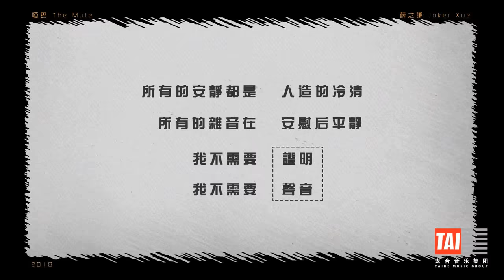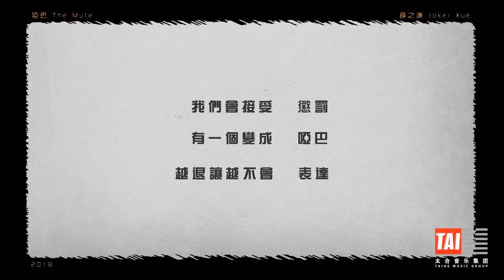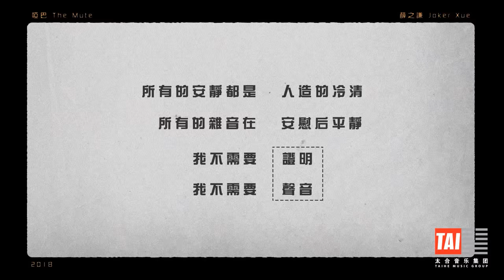薛之謙 Joker Xue【啞巴 The Mute】HD 高清官方歌詞版 MV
海蝶音樂/太合音樂 Taihe Music-精選 頻道

“所有的安靜都是人造的冷清
所有的雜音在安慰後平靜”
《啞巴》開篇弦樂舒展而來，聽眾隨即被帶入薛之謙創設的孤寂語境中，側耳傾聽感情中失語者的冷清獨白。在悲傷的底色裡，隱約浮現一幅擱置在回憶裡的青澀笑容。好似在滂沱的雷雨中，每一顆擲地有聲的雨滴，都在字正腔圓地回述著那些感情充沛的少年時代的夏天。濃重“薛氏情歌”色彩式的改編將昔日那一切已經混合成語焉不詳的懷念，都化作那流著淚的啞巴。
《啞巴》原詞曲作者汪蘇瀧、原唱劉維。薛之謙通過全新完整的填詞編曲改編，對歌曲整體結構予以了二次創作，細膩又不失張力，全篇意境柔軟細膩，音樂鋪張由簡入繁，層層遞進，觸及人心。生動地描述了啞巴生怕自己的表露過猶不及而小心翼翼的狀態。進入弦樂伴奏和副歌伴唱部分，聲音漸強但依然克制。副歌對“啞巴”二字的處理，一強一弱，像極了極力吞忍著糾結與不甘情願，歷經留白沉寂後，將自己的撕心裂肺於夜深人靜中抛灑開來，意境全出，感人肺腑。
縱然萬劫不復，縱然相思入骨。
縱然半聾半啞，失了聲息。
我也會待你眉眼如初，歲月如故。
“你可以當我啞巴一樣
反正我也不擅長抵抗”
早知道要變成啞巴，何必吝嗇自己的語言…

啞巴
原唱：劉維
原詞曲： 汪蘇瀧
新版作詞：薛之謙 汪蘇瀧
新版作曲：薛之謙 汪蘇瀧

我們都遷就嘴巴
我們都憋著真話
我們都讓愛先發芽
我們會接受懲罰
有一個變成啞巴
越退讓越不會表達
我不需要證明
我不需要聲音
我就像一個啞巴一樣
你翻譯不了我的聲響
怕膩煩過量
我舉止要限量
你不會看見我的抵抗
請別怕我受傷 我自己會圓場
我們會接受懲罰
有一個變成啞巴
我不需要證明
我不需要聲音
怕膩煩過量
我舉止要限量

製作人：鄭偉
編曲：鄭偉
吉他：王山
合音：薛之謙
混音：鄭偉
人聲錄製：莫家偉（上海廣播大廈200Studio）
母帶製作：全相彥（OK Master Studio）